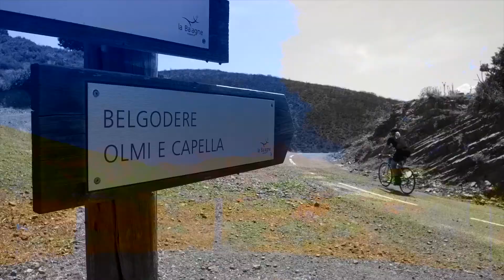itw Clemence raffi Agence du Tourisme de la corse GT20